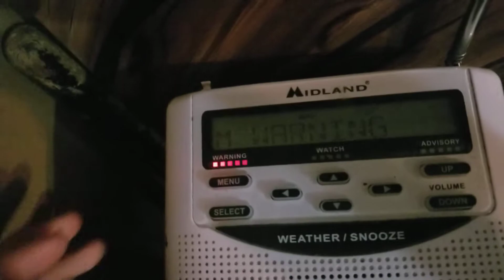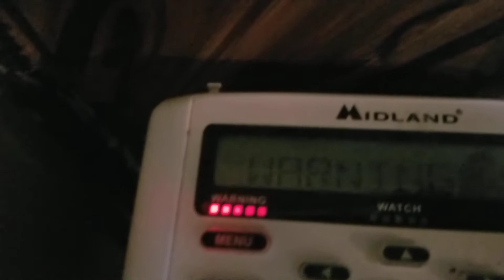(EAS #94) Severe Thunderstorm Warning 6/20/2020